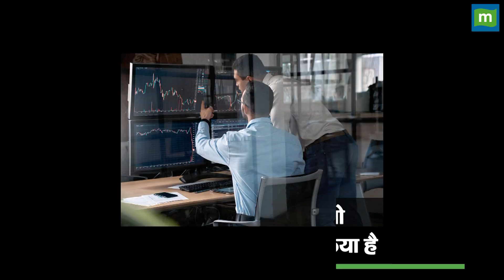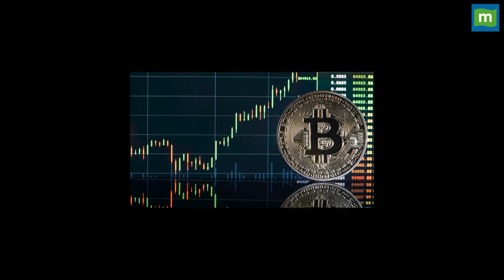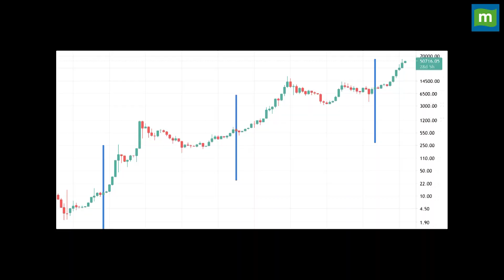Zomato पर क्रिस वुड को भरोसा, क्या शेयरों में आएगी तेजी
Chris Wood ने Zomato में अपना निवेश दोगुना किया, Bitcoin में भी किया इनवेस्ट